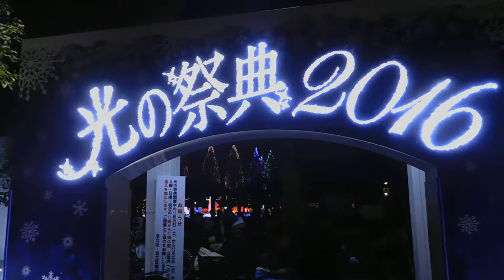DSCN0081クリスマス20161210光の祭典2016元渕江公園→竹ノ塚駅 けやき並木 を歩いてみた